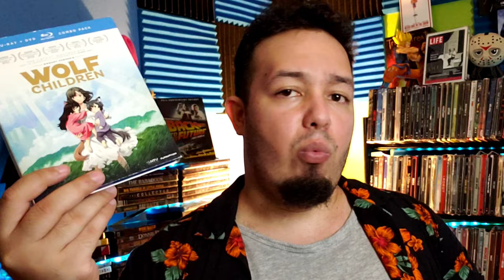BELLE (2021) Anime que llega al alma [audio fixed but no sync]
El director Mamoru Hosoda (aunque dije Hosada durante toda la reseña) nos presenta otra bella y profunda pieza de arte con Belle. Una cuento de hadas modernos que tiene mucho que decir sobre la sociedad actual de una manera que aporta y no solo crítica.